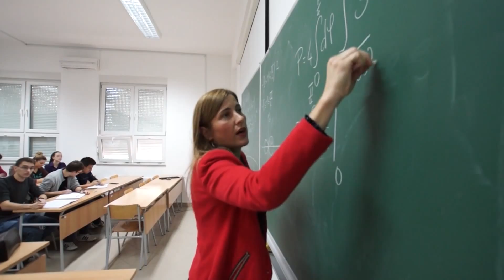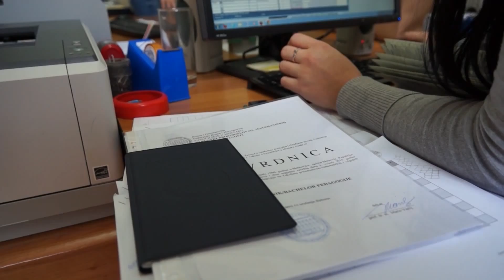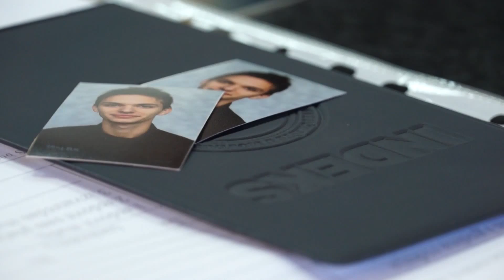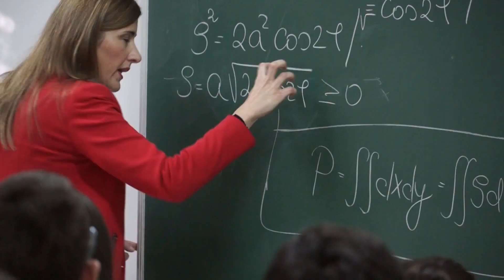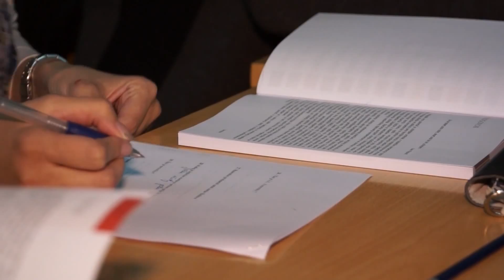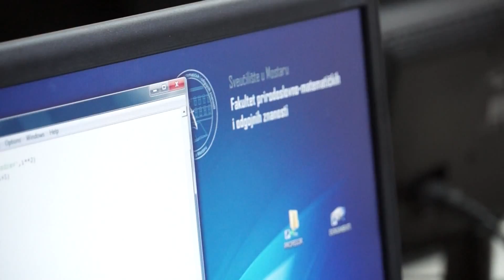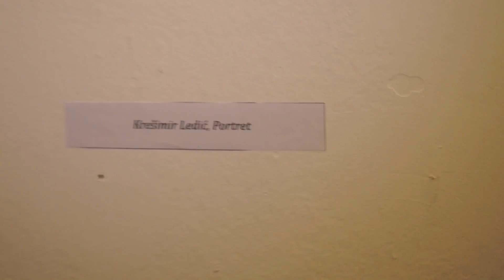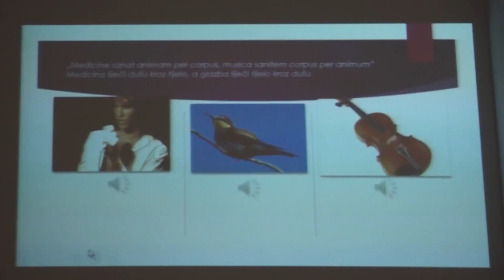FPMOZ: Film o Fakultetu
Promotivno-dokumentarni film o Fakultetu prirodoslovno-matematičkih i odgojnih znanosti Sveučilišta u Mostaru